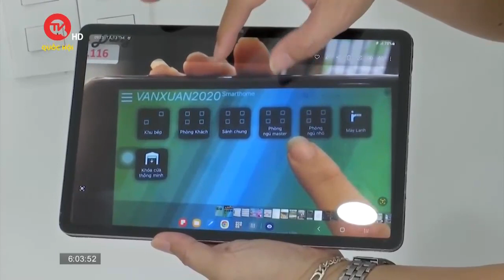Nhiều dự án căn hộ chung cư đang "treo đầu dê, bán thịt chó"? | Truyền hình Quốc hội Việt Nam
Truyền hình Quốc hội Việt Nam | “Sang trọng, hiện đại, tiện nghi, cuộc sống mơ ước...” là những mỹ từ mà phần lớn chủ đầu tư dự án tự nhận khi quảng cáo dự án chung cư. Nhưng khi nhận nhà, khách hàng lại ngỡ ngàng vì thực tế không như quảng cáo. Thậm chí, rất nhiều trường hợp, cư dân phải tiếp tục chi thêm tiền để hoàn thiện các hạng mục trong căn hộ.